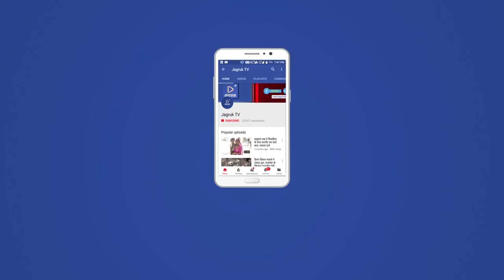JAGRUK TV : बाड़मेर : वसुंधरा को चुनौती देंगे मानवेन्द्र सिंह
बाड़मेर- राजस्थान विधानसभा चुनाव आगामी 7 दिसंबर को होने है। इसी बीच एक बड़ी खबर सामने आई है जिससे राजस्थान की राजनीति मे भूचाल सा आ गया है।

कॉंग्रेस ने मुख्यमंत्री वसुंधरा राजे को घर मे ही घेरने की बड़ी तैयारी कर ली है और बड़ा दाव खेलते हुए कर्नल मानवेन्द्रसिंह जसोल को मुखयमंत्री वसुंधरा राजे के खिलाफ झालरापाटन से चुनावी मैदान मे उतारा है। मानवेन्द्र जसोल बाड़मेर जिले के जसोल गाँव से है। वहीं वित, रक्षा एवं विदेश मंत्री रहे जसवंतसिंह जसोल के पुत्र है जो भाजपा के संस्थापक सदस्यों मे भी जाने जाते रहे हैं। मानवेन्द्र तीन बार लोकसभा का चुनाव लड़ चुके है जिसमे वे एक बार जीतकर सांसद भी बने और बाड़मेर की शिव विधानसभा से मौजूदा विधायक भी है। हालांकि, 22 सितम्बर को पचपदरा मे 'स्वाभिमान रैली' कर बीजेपी छोड़ चुके है। जिसके बाद मानवेन्द्र ने कॉंग्रेस राष्ट्रीय अध्यक्ष राहुल गांधी के आवास पर मुलाक़ात कर कॉंग्रेस जॉइन कर ली है।